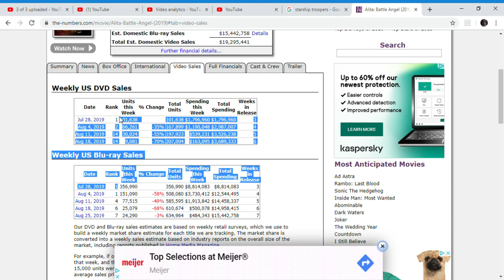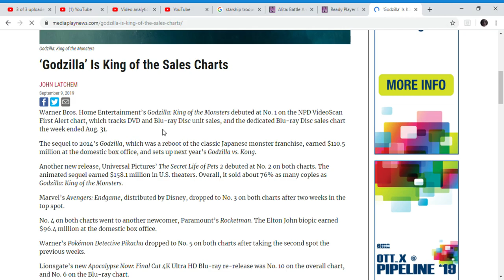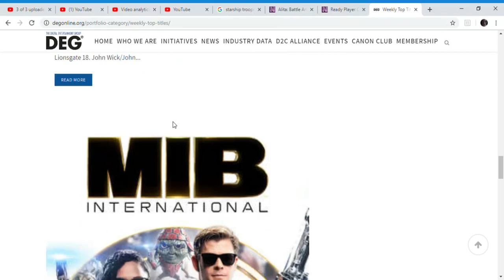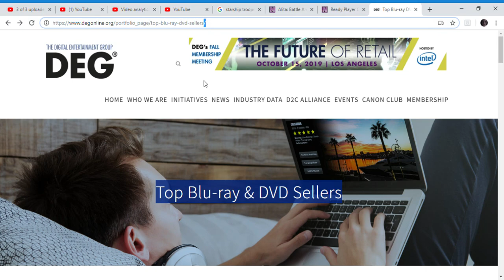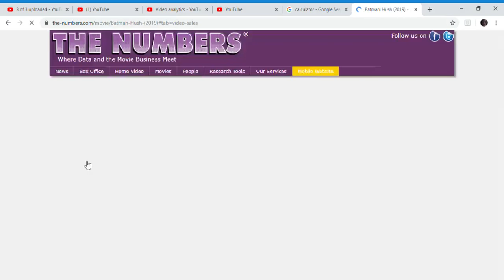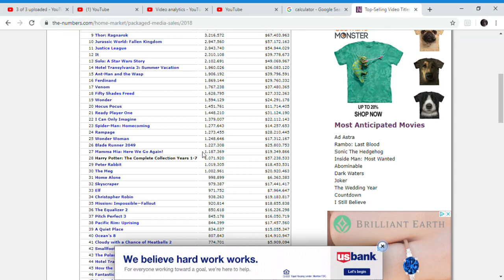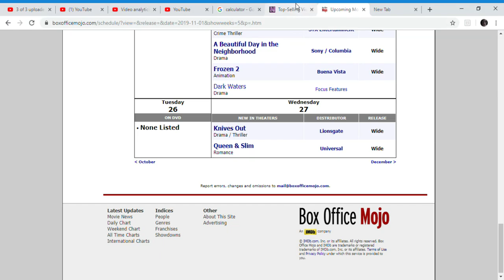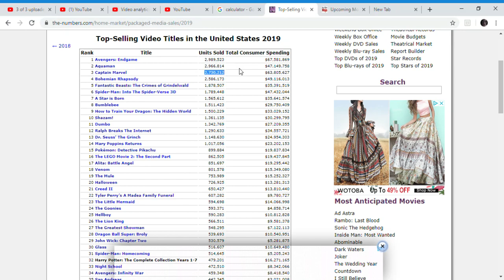Alita Battle Angel Final sales after adjustment